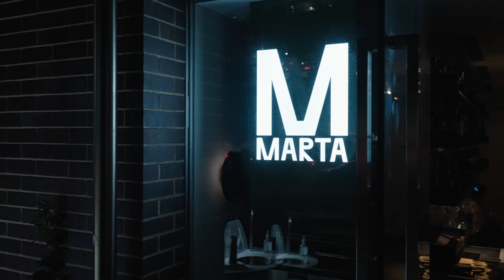21/100 Barcom Avenue, Darlinghurst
Located in on of Darlinghurst's most highly sought-after streets , this apartment is the epitome of city living. With its close proximity to shops, restaurants, and entertainment venues, you'll never be far from the action.

With its spacious layout and stunning design, this sun-lit apartment is perfect for those who love to entertain. Boasting an impressive array of features, this split level apartment is equipped with modern finishings that make you feel at home as soon as you step through the door. The open plan living area, sleek kitchen and dining space provide the perfect backdrop for any occasion, with plenty of natural light and picturesque leafy outlook. And when you're ready for some peace and quiet, you can relax in this tranquil setting and enjoy the serenity.